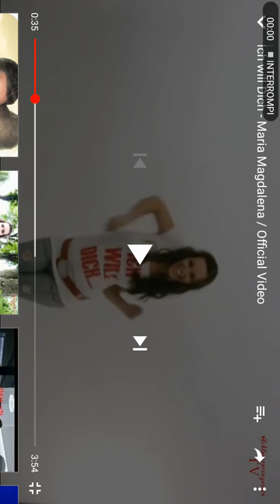Maria magdalena-ich will dich.